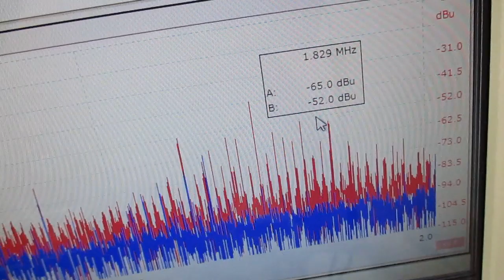メガヘルツの超音波発振制御技術 ultrasonic-labo